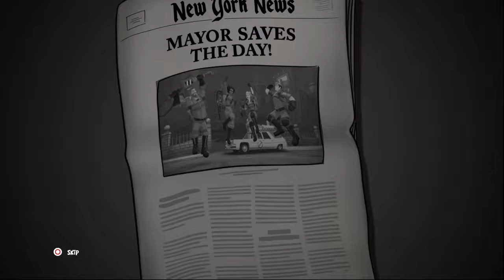Ghostbusters 2016 Video game Final leve & Ending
This is the final level of the game. The start is missing, but all you do is fight all the bosses again 1 at a time and then the final boss. You can just go to the back and stay there and hit him untill he is dead. You might have to go and help your team mates, but that should be easy.